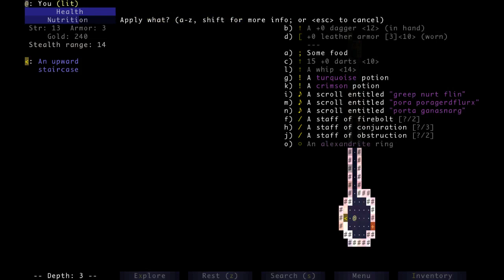DailyBrogue20240118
Daily Brogue play through 18th, 2024